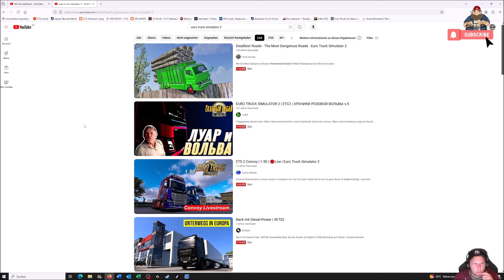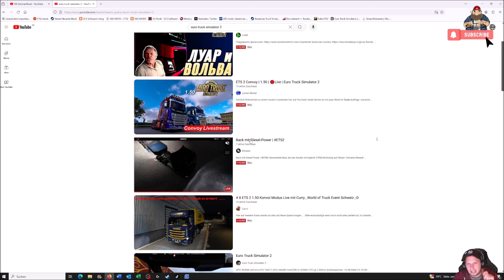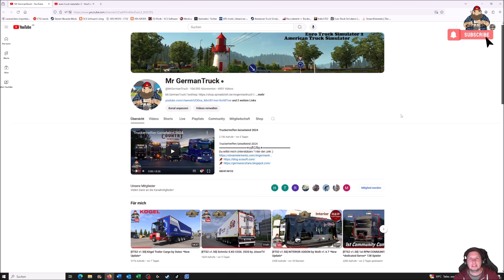Mr.GermanTruck supportet andere Kanäle *Meldet euch*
▬▬▬▬▬▬▬▬▬▬★ஜ۩۞۩ஜ★▬▬▬▬▬▬▬▬▬▬
Du willst mich Unterstützen ? Hier der Link :)

My Equipment...

Spiele/Games:
▬▬▬▬▬▬▬▬▬▬★ஜ۩۞۩ஜ★▬▬▬▬▬▬▬▬▬▬
📌 Camera Mod from the Videos